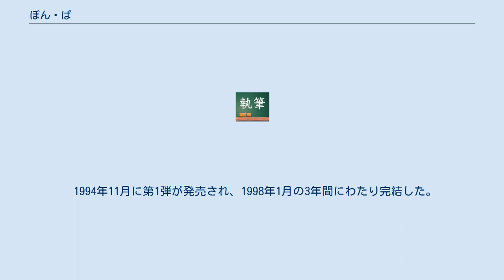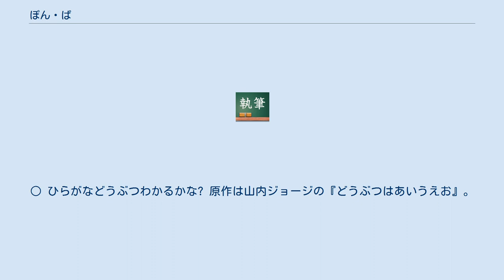ぽん・ぱ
ぽん・ぱは講談社により出版された幼児向け教育ビデオ。
 1994年11月に第1弾が発売され、1998年1月の3年間にわたり完結した。
 当初はアニメ中心の「赤カセ」とクイズ・勉強中心の「白カセ」に分かれていたが、第25弾以降からはビデオが一つになった。
 赤カセに収録されているものは●、白カセは○、両方は◎。
 ようちえん戦隊げんきっず ぽん・ぱようちえんを守る3人の子供戦士が怪人軍団と戦うヒーローアニメ。
収録されているコーナーの中でもっとも長く続いた。
全30話。
● キャラクター げんきっず 怪人の手からぽん・ぱ幼稚園を守るために覚醒した3人の戦士。
3人の必殺技は「トリプルげんきっずキック」「ジャイアントパンダキック」。
 げんきっずの仲間 怪人 ぽん・ぱようちえんを狙う怪人軍団。
本作の悪役 テンテンのおともだち タビータウンに住む、テンテンとその友達が繰り広げるコメディアニメ。
基本デジタル制作だが一部の回はセル画となっている。
◎ キャラクター きらめき森のヤンタくん きらめき森に住むヤンタとその仲間たちが繰り広げるファンタジーアニメ。
全8話。
◎ キャラクター まじかるマホ 魔法の国の生活に飽きた魔法使いの一家が人間界に引っ越して大騒動を繰り広げるミュージカルアニメ。
全12話。
6話分を収録した総集編ビデオがある。
全話を通してデジタル制作となっている。
◎ キャラクター 小津一家 魔法の国に飽きて人間界に引っ越した魔法使いの一家。
人間界ではむやみに魔法を使わないようにしている。
 その他 ドクターかめかめ とある森にある病院でカメの医者と猫耳ナースちゃんが愉快な患者と繰り広げるクレイアニメ。
全6話。
◎ キャラクター ウルルちゃんのかずあそび ウルルちゃんと一緒に遊びながら数の勉強ができる。
ウルルちゃん、イワンくん、ポポロちゃんはパペットで表現されている。
○ キャラクター すすめ!プクプクごう 空飛ぶ船・プクプクごうに乗った少年少女が様々な星を探検しながら、様々なクイズに挑戦する。
全10話。
○ キャラクター　 ランラン イングリッシュ 楽しく英語遊びができる。
○ クイズ!メルメルホテルへようこそ メルメルホテルに住むおばけのバニラが視聴者に様々なクイズを出題する。
キャラクターはCGで表現されている。
○ キャラクター 他にも様々なコーナーがある ぽん・ぱクラブ ゆうジイさん（中村有志）とポンパくんが子供たちにオススメのスポットやおもちゃを紹介するコーナー。
○ あつまれ!たんけんたい 子供たちがミクロマシンに乗って様々な場所を探検する。
◎ デングリくん 従来の映像を逆再生する。
デングリくんは少年と老人の二つの顔を持つ二重人格キャラとなっている。
◎ ガルルーどうぶつえん 動物を紹介するミニコーナー。
ナレーションは長嶋雄一。
総集編ビデオもあり、こちらのナレーションは緒方賢一と堀越真巳が担当。
◎ もじもじ先生 もじもじせんせいとひらがなを勉強する。
○ たのしいのりものずかん 乗り物を紹介するミニコーナー。
総集編ビデオもある。
◎ ダ・ダ・ダ ダンス ラッキィ池田とゆかいなダンスを繰り広げる。
途中からピンク・レディーのミーちゃんに交代した。
ラストは牛乳タイムとなっている。
● おとうさんといっしょ お父さんと一緒に工作をしたり、遊んだりできる。
● こんなこいるかな 元々は『おかあさんといっしょ』のミニコーナーであったショートアニメ。
映像と音声は全て同作からの使い回し。
ナレーションは玄田哲章。
◎ ふしぎのくにのウィニー ふしぎのくにに住むウィニー（声 - 渡辺久美子）が子供たちを自分の世界へ誘う。
◎ ウルトラマンとこうさく ウルトラマンと工作遊びをする。
◎ ひらがなくっちゃ 原作山内ジョージ。
動物や果物など様々な物質が頭文字のポーズや形をしている。
○ ひらがなどうぶつわかるかな? 原作は山内ジョージの『どうぶつはあいうえお』。
動物たちが頭文字のポーズをしている。